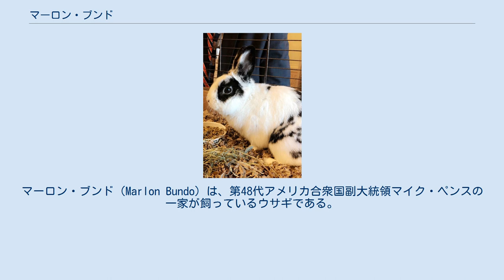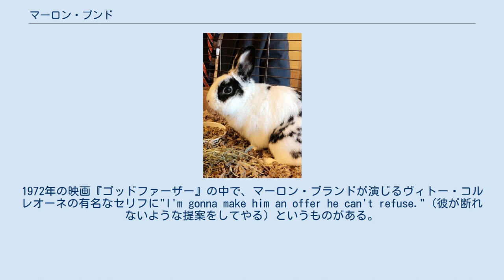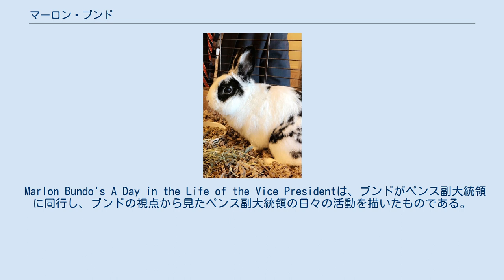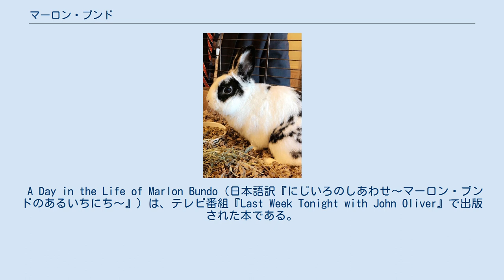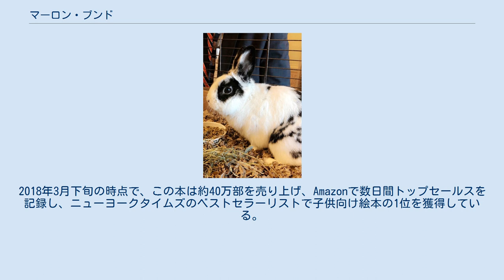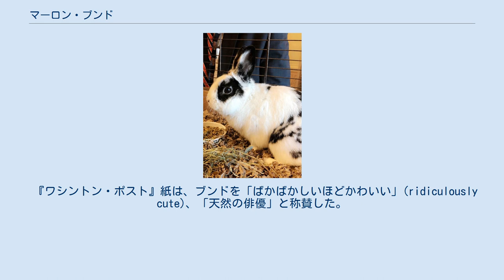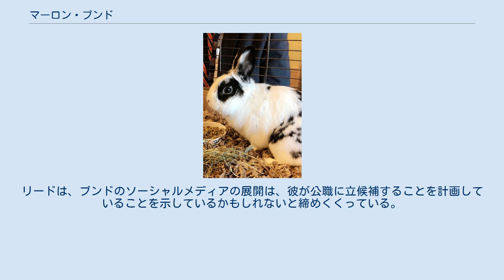マーロン・ブンド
マーロン・ブンド（Marlon Bundo）は、第48代アメリカ合衆国副大統領マイク・ペンスの一家が飼っているウサギである。
「合衆国のウサギ」(Bunny of the United States, BOTUS)とも呼ばれる。
 副大統領専用機「エアフォース2」に乗った初のウサギである。
このウサギを題材として書かれた2冊の児童書が、いずれもベストセラーとなった。
 ペンスが副大統領となった2017年から2021年1月まで、副大統領官邸であるオブザーバトリー・サークル1番地で飼われていた。
一家は他に、「ハーレー」というオーストラリアン・シェパードと、「ヘイゼル」と「ピクル」という2匹の猫を飼っている。
 マーロン・ブンドは、2013年、当時デポール大学の1年生だったペンスの娘シャーロット・ペンスがCraigslistを介して入手した。
当時シャーロットは、短編映画の学生プロジェクトのためにウサギを必要としていた。
映画の中でブンドは、「適合の世界における反抗の象徴」として、檻からの脱走を繰り返すウサギとして出演した。
 その名前は俳優のマーロン・ブランドにちなんで名付けられたものである。
シャーロットがこのウサギの前の飼い主にメールで値段を聞いたときに、"Make me an offer"（提案してくれ）と返事があった。
1972年の映画『ゴッドファーザー』の中で、マーロン・ブランドが演じるヴィトー・コルレオーネの有名なセリフに"I'm gonna make him an offer he can't refuse."（彼が断れないような提案をしてやる）というものがある。
 マーロン・ブランドのファンだったシャーロットの友人が、売り主の返事がコルレオーネのセリフに似ていると感じ、ウサギに「マーロン・ブランド」と名付けることを提案した。
ペンス一家は最終的に、少し改変して「マーロン・ブンド」と名付けることにした。
シャーロットは『シカゴ・トリビューン』紙の取材に対し、次のように語っている。
 私達は郊外まで車で行って、友人と私とで彼を迎えに行きました。
20ドルくらいだったと思います。
彼は短編映画に出演し、その後は私が飼っていました。
 ブンドはシカゴの大学で4年間、シャーロットと一緒に暮らした:2:19。
 マイク・ペンスが副大統領になった2017年1月、ブンドはエアフォース2に搭乗してインディアナ州インディアナポリスの自宅からワシントンD.C.へ移動した。
ブンドは、エアフォース2に搭乗した初のウサギとなった。
2017年5月にアイゼンハワー行政府ビルで開かれた軍人感謝月間を記念するイベントで初めて一般に公開され、イベントの公式記録によると「称賛された」という。
 2017年5月11日、ホワイトハウスのFlickrページで、ブンドが初めてホワイトハウスを訪問したときの様子が紹介された。
ドナルド・トランプ大統領とファーストレディのメラニア・トランプは、副大統領公邸での夕食会で初めてブンドに会った。
 ブンドの爪が「あまりにも長い」ように見えるということで、ネット上でペンス一家に対しブンドの世話についての批判が起こった。
『ヴァイス・メディア』の記事では、ブンドのInstagramアカウントに対し、多くの人々がこの件をコメントしているため、ペンス一家が知らないはずはないだろうとし、「それ以外はよく愛されているように見える」と続けている。
ホワイトハウスの報道官は、この件に関するコメントを求められても答えなかった。
後に『ワシントン・ポスト』で、ブンドが「速やかにペディキュアを受けた」と報じられた。
 ブンドは自身のInstagramアカウントを持っており、2019年5月現在、フォロワー数は3万3000人を超えている。
シャーロットは、父の副大統領就任後にこのアカウントを作成した。
 『フレズノ・ビー』紙によると、ブンドのSNSアカウントでは、政治的な話題を避け、飼い主に抱かれていたり、家の中で遊んでいたりする様子を掲載するようにしている。
ブンドのInstagramアカウントに掲載されている写真には、「憲法を読んだり、電話に出たり、書類にサインしたり、トレッドミルで体を鍛えたり」している姿が写っている。
ブンドのInstagramでの人気の高さから、シャーロットとカレンはブンドについての子供向けの本を作ることにした。
 ブンドを主人公とした児童書が2冊出版されている。
 Marlon Bundo's A Day in the Life of ...